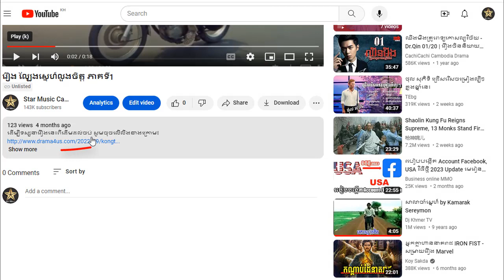រឿង ល្បែងស្នេហ៏លួងចិត្ត ភាគទី9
ដើម្បីទស្សនារឿងនេះពីដើមដល់ចប់ សូមចុចលើលីងខាងក្រោម៖

សូមអរគុណ